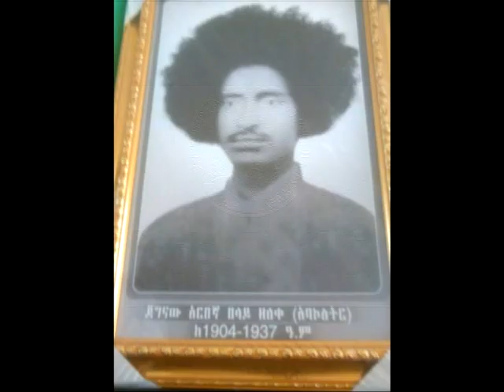Tedy clip music 2018 ቴወድሮስ አዲስ